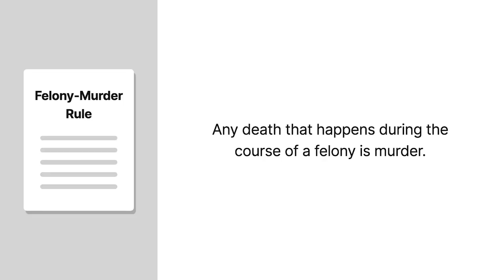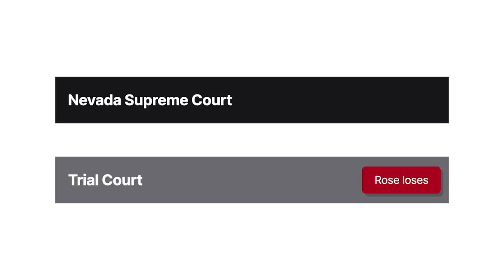Rose v. State Case Brief Summary | Law Case Explained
Rose v. State | 127 Nev. 494 (Nev. 2011)

Broadly stated, the felony-murder rule holds that any death that happens during the course of a felony is murder. But courts have imposed a variety of limits on its operation. One such limit is the doctrine of merger, which the Nevada Supreme Court explains in Rose versus State.

Brian Rose and his girlfriend Jackie Watkins went to a friend’s house. Rose brought his registered semiautomatic handgun with him. Sometime during the evening, Rose removed the gun’s magazine and checked to make sure the chamber was empty. Later, while Watkins was on the phone, Rose pointed the gun toward her and told her to get off the phone. Then he shot a single round from the gun and hit Watkins in the head, killing her.

Rose was arrested and charged with murder with use of a deadly weapon. Rose told police that he shot Watkins accidentally and didn’t know the gun was loaded. At trial, no witnesses testified that Rose intentionally aimed and fired at Watkins. The prosecution relied on a theory of second-degree felony murder, with assault with a deadly weapon as the underlying felony. Rose filed a pretrial motion to strike the felony-murder theory, arguing that assault with a deadly weapon couldn’t support a felony-murder conviction because it merged into the homicide. The trial court denied Rose’s motion and instructed the jury on second-degree felony murder. The jury found Rose guilty of second-degree murder. Rose appealed to the Nevada Supreme Court.

Want more details on this case? Get the rule of law, issues, holding and reasonings, and more case facts

Have Questions about this Case? Submit your questions and get answers from a real attorney